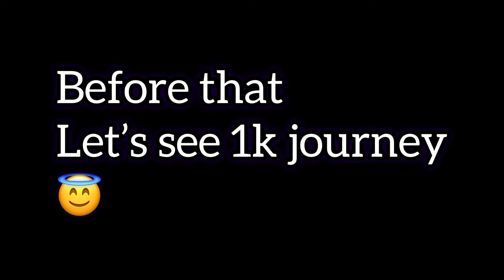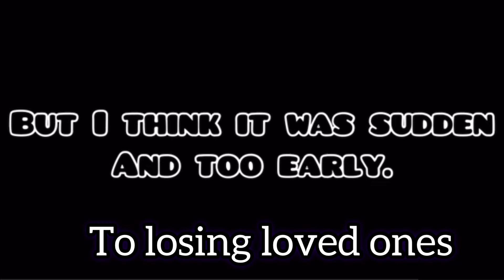1000 Subscribers…Wohooo🥳🤩| Special Gift 🎁❤️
Hello guys. We are back with another vlog. We are 1k Family now. Let’s watch 1k journey together. Also watch special gift ahead 🥰. I’m At last if you wanna connect over insta hit over link below 😉